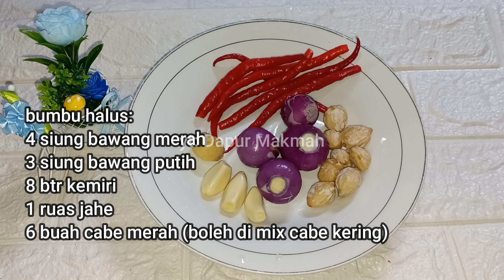Rendang Telur Ala Dapur Makmah